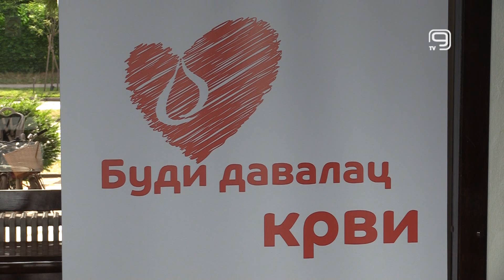TV KANAL 9, NOVI SAD: HITAN POZIV DAVAOCIMA A KRVNE GRUPE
Iz Zavoda za transfuziju krvi Vojvodine pozivaju dobrovoljne davaoce, naročito one sa A krvnom grupom, da daju krv.